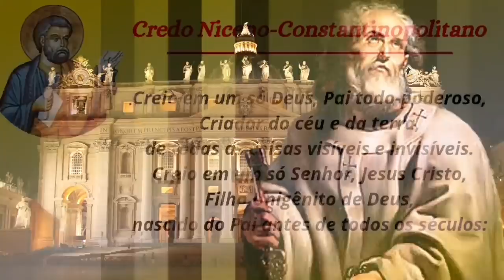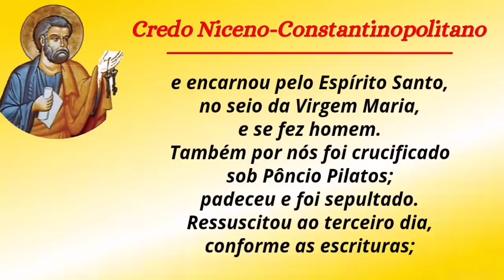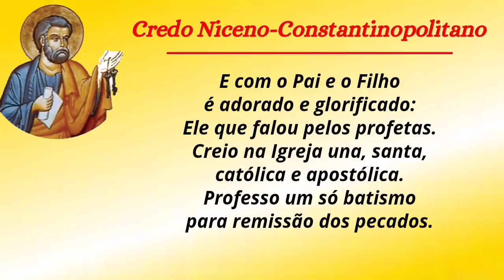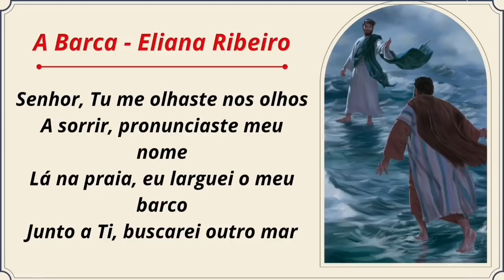1 MÊS COM SÃO PEDRO - Estudo e Oração pela Igreja - 15º DIA